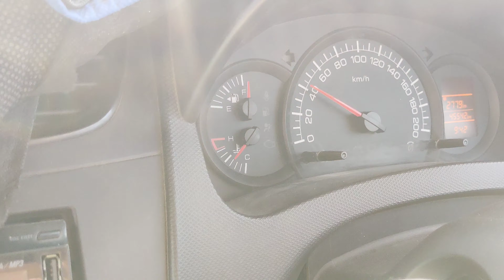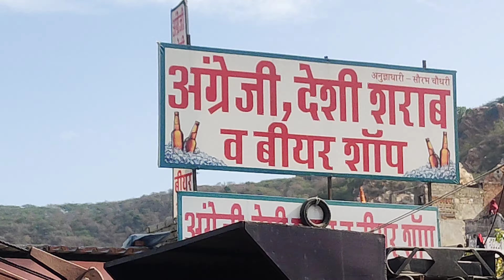Going to Jaipur with family// Jaipur wedding//Long drive on Delhi Jaipur highway//visit to hometown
going to my hometown ie Jaipur
long drive ke maje
aakhir mai marriage